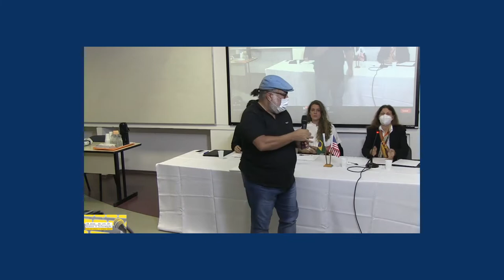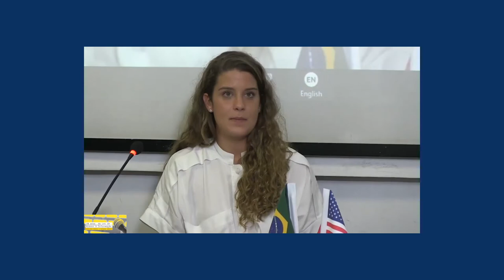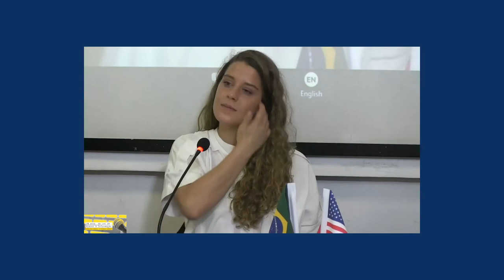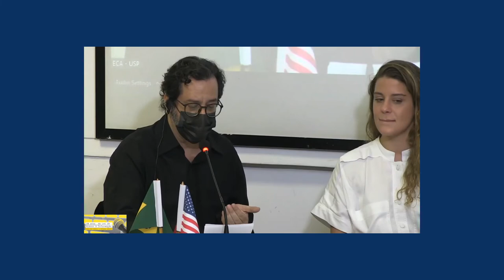10 Anos da Lei de Acesso à Informação – Diálogos Brasil e Estados Unidos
O evento, realizado pela Fiquem Sabendo em parceria com a Escola de Comunicações e Artes da Universidade de São Paulo (ECA/USP) para celebrar os 10 anos da Lei de Acesso à Informação (LAI) do Brasil, contou com participação do jornalista investigativo americano Jason Leopold, especialista na lei liberdade da informação dos Estados Unidos (Freedom of Information Act), e da diretora e cofundadora da FS, Maria Vitória Ramos.  O debate fez paralelos entre as legislações dos dois países e promoveu um balanço da LAI no país. A moderação foi feita pelos professores e pós-doutorandos da ECA-USP, Vinicius Souza e Andreia Couto.